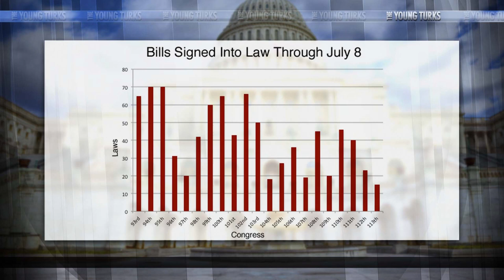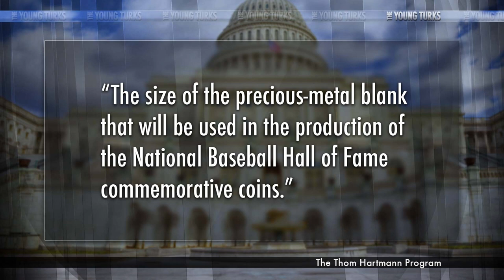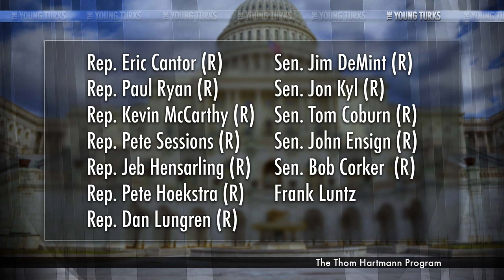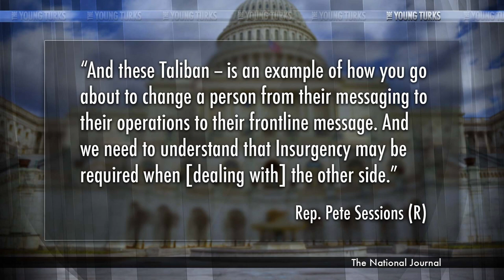Do-Nothing GOP Congress Admits to Being American Taliban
"Despite finger-pointing news conferences and radio addresses by both parties on Capitol Hill, Congress let interest rates double last week on federally subsidized student loans. Eleven days earlier, a coalition of Democrats and conservative Republicans in the House scuttled the latest attempt at a farm bill, dooming for now disaster assistance for livestock producers still affected by last year's drought."*

Congress has returned with important legislation on the table, including an immigration bill. Will they make any meaningful change? Very doubtful. This obstructionist Republican congress has passed a record-breaking low numbers of bills; will Democrats wise up to the fact that the "American Taliban" is going out of their way to block? Cenk Uygur breaks it down.